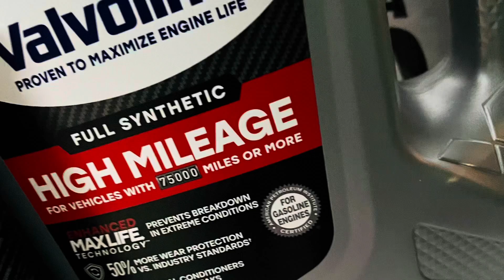HONDA CIVIC (GreenMachine) Single Jingle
Much needed maintenance to be road worthy AGIAN👌👌😉😎